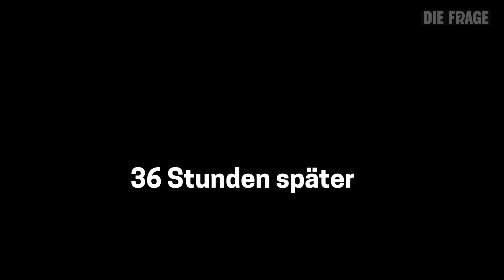Beziehungskrise? Liebe in schwierigen Zeiten | Wie weit kann Liebe gehen? Folge 3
Kann Liebe eine Extremsituation aushalten? Kommt es zu einer Beziehungskrise, wenn man sich – wie aktuell durch Corona – auf einmal nicht mehr sehen kann, eine Fernbeziehung führt? Und was passiert, wenn man direkt zusammenzieht, weil es die äußeren Bedingungen einem vorgeben – obwohl man sich eigentlich gerade erst kennengelernt hat und die Liebe noch ganz frisch ist?

In dieser Folge spricht Frank mit Menschen aus zwei Beziehungen. Zum einen sind da Lisa und Lyn. Die beiden haben sich kurz vor dem Erlass der Ausgangsbeschränkungen, die durch das Corona-Virus verhängt wurden, bei einer Yoga-Auszeit kennengelernt – und kurzerhand beschlossen, sich nicht in zwei unterschiedliche Richtungen zu verabschieden, sondern diese Zeit zusammen zu verbringen.

Aber kann das gut gehen? Für uns haben sich die beiden eine Woche lang dokumentiert – und auch die schweren Zeiten festgehalten. Ob sie am Ende der Woche weiterhin so intensiv Zeit miteinander verbringen möchten?

Außerdem spricht Frank in dieser Folge mit Julie – ihre Situation ist das komplette Gegenteil zu der von Lyn und Lisa. Mit ihrem Freund und ihren Eltern wohnt sich eigentlich in Chile. Als auch dort die Lage durch das Corona-Virus angespannter wurde, haben sie beschlossen, zurück in ihre Heimat zu fliegen. Julies Freund ist aber Grieche – weshalb Julie zurück nach Deutschland und ihr Freund nach Griechenland zu seiner Familie geflogen ist. Jetzt führen sie eine Fernbeziehung auf unbestimmte Zeit. Für die beiden eine echte Belastungsprobe…

Wie Lyn, Lisa und Julie mit diesen Extremsituationen umgehen, das erfahrt ihr in unserer neuen Folge: „Beziehungskrise? Liebe in schwierigen Zeiten“

Folge 3 der Frage „Wie weit kann Liebe gehen?“

Reporter: Frank Seibert
Autor: Michael Bartlewski
Kamera: Robert Stöger
Schnitt: Robert Stöger
Channel Management: Samira Schütz
Redaktion: Florian Meyer-Hawranek

Das ist Die Frage:

Mein Team und mich interessieren Fragen, die direkt etwas mit unserem Leben zu tun haben, aber auch Themen, die uns allen wichtig sind und oft nur oberflächlich diskutiert werden.
Wir suchen Antworten auf diese Fragen, Woche für Woche – offen, ehrlich und unabhängig. Dafür treffen wir keine Experten, sondern sind dabei: auf dem Schlachthof, auf der Swinger-Party, beim Missionieren in der Fußgängerzone.